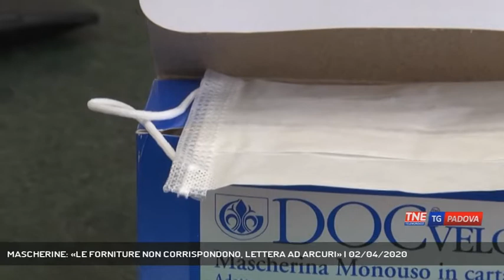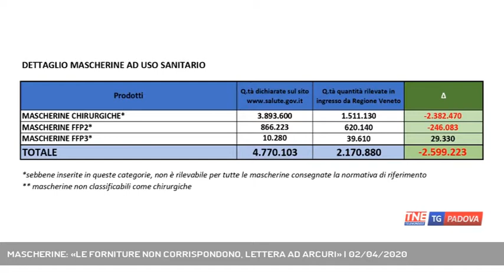MASCHERINE: «LE FORNITURE NON CORRISPONDONO, LETTERA AD ARCURI» | 02/04/2020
TG Padova Sera 02/04/2020 - MARGHERA - Rispondendo ad alcune polemiche, l'assessore regionale alla protezione civile Bottacin, dati alla mano, spiega le differenze, tra il numero di mascherine fornite al veneto dichiarate dal governo e quello dell' effettiva quantità arrivata.  || I conti non tornano. Rispondendo ad alcune polemiche dei giorni scorsi, l'assessore Bottacin, dati alla mano, spiega le differenze, a dir poco sostanziali tra il numero di mascherine fornite al veneto dichiarate nel sito del governo e quello delle effettive quantità rilevate in ingresso. - Intervistati GIANPAOLO BOTTACIN (ASS. REGIONALE PROTEZIONE CIVILE) - Servizio Ilaria Marchiori, immagini Sandro Ponchio, montaggio Sandro Ponchio - Segui Telenordest anche sul digitale terrestre! Visita il sito